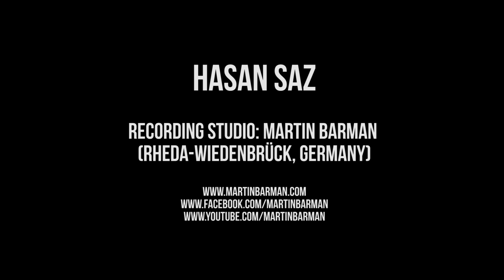HASAN SAZ - Baglama Solo (Taksim) Studio Recording Uzun Hava 2016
Studio Recording with Hasan Saz